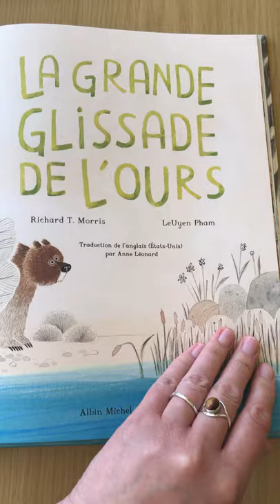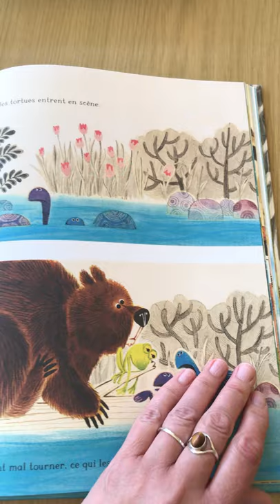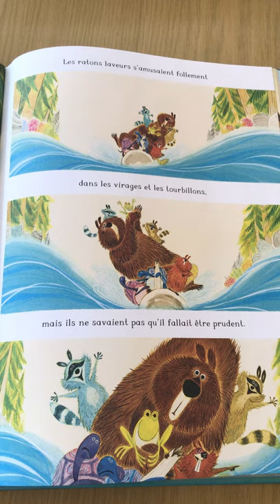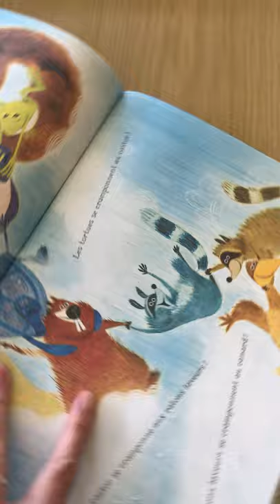La grande glissade de l'ours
Quelle aventure!